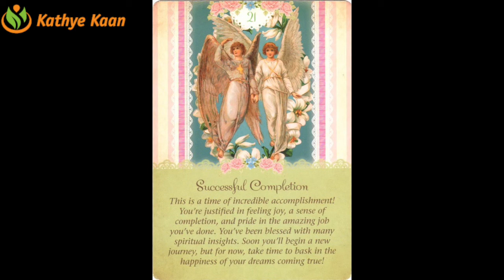WELCOME! 🍀🍀🍀QUANTUM BUSINESS HEALING CONSULTANT💫☸️